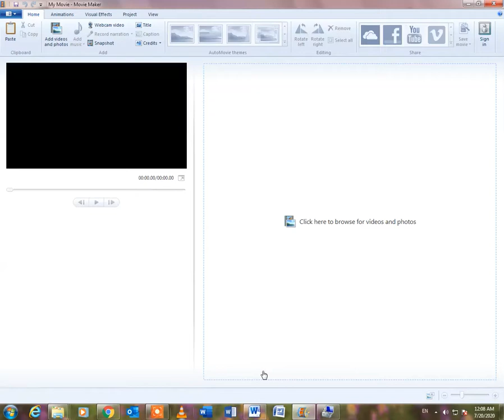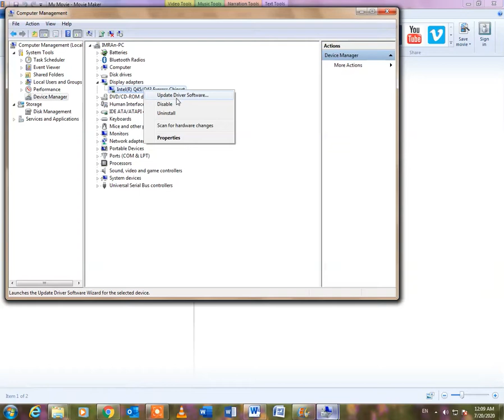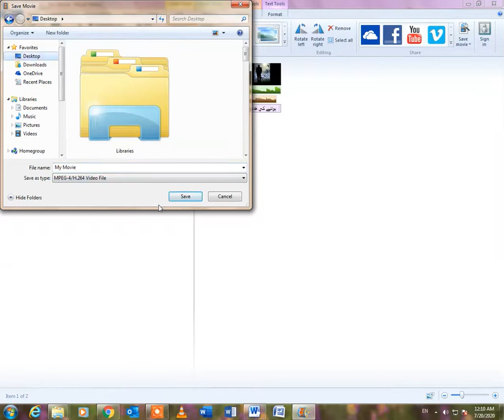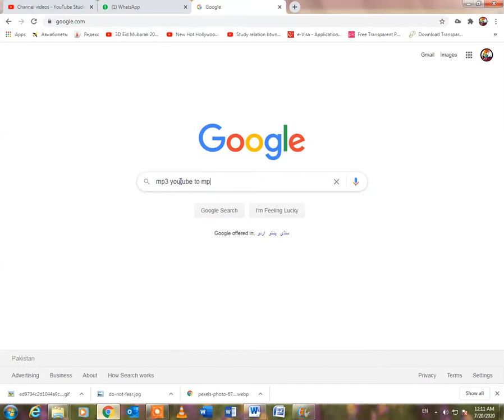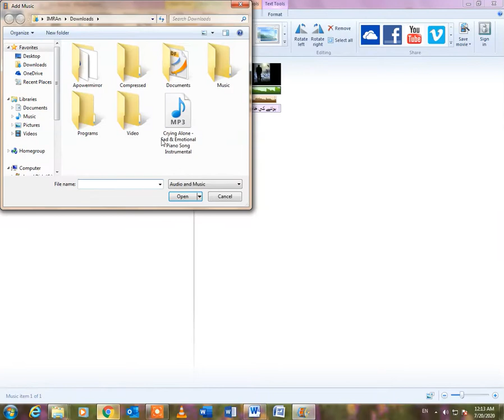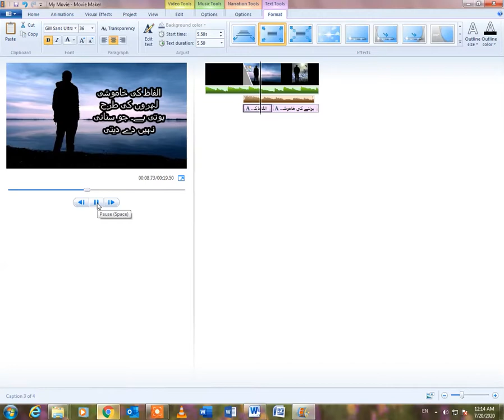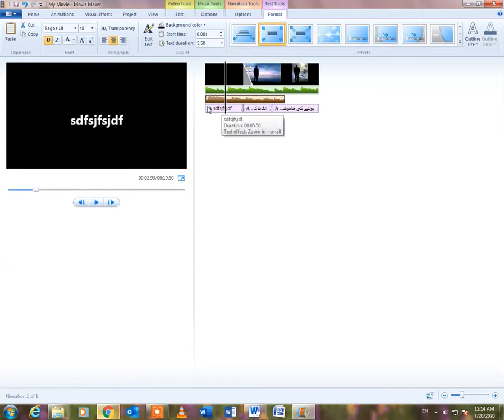Video Editing │Movie Maker │ How to remove black screen error?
About Channel
We provide all solutions in one Channel.
Microsoft Complete Training with Sample Files, Designing
and Software
Graphics and Animated Designing with Different Software's
Like: Ms Word, Ms PowerPoint, Adobe Photoshop, CorelDraw
After effects, 3D Max, Google Sketch up, Premier.
Science Fiction and Imagination Science
Educational Classes Videos, Experiments, Practicals.
Computer Practical and Programming
GW Basic, Turbo C, C++
Robotics for Kids
Learn to make robots from Scratch
Simple Robot, Scratch Robot, Electronics Robot
We provide simple videos and details for All Topics.
Because, this is One Channel and One Station for All
Informational and Educational Training, Skills, Imaginations
and Creatives.

Working in Movie Maker Software (How to use movie maker for video editing and photo slide show?)

Also comments for any suggestions, editing and ideas.